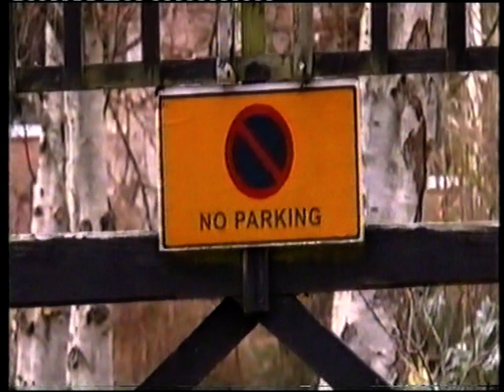BRICKLAYING MADE EASY 16